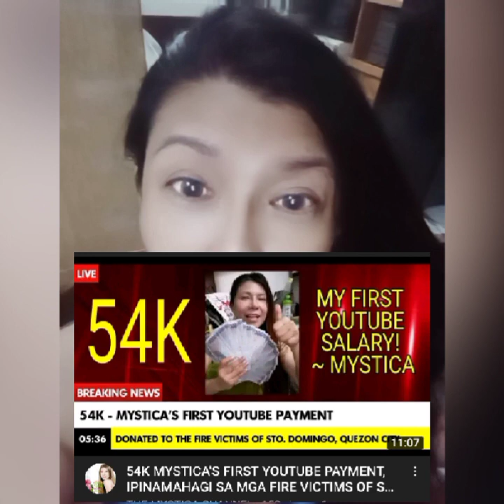1 - REACTION NI MYSTICA KAY MYGZ MOLINO: HUWAG DAANIN SA PAMIMIGAY NG BOX ANG PANLOLOKO MO KAY MAHAL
Part 1 - REACTION NI MYSTICA SA BAGONG VLOGS NI MYGZ MOLINO: "HUWAG DAANIN SA PAMIMIGAY NG BOX PARA MABURA ANG PANLOLOKO MO KAY MAHAL!"

THANKS TO MR. HANK JULIAN FROM RENO, NEVADA, USA, FOR HIS BLESSINGS AND KINDNESS IN GIVING A CAR AS A GIFT TO MYSTICA ALONG WITH HIS VERY GENEROUS FINANCIAL SUPPORT AND SPONSORSHIP! MAY THE LORD SHOWER HIM WITH MORE BLESSINGS!

Ruby Rose M. Villanueva
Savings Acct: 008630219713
BDO (Banco De Oro) Unibank, Inc.
863 SM City Dasmariňas Branch
Dasmariňas,  Cavite , Zip Code 4114 Philippines

GCASH : 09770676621 (RUBY ROSE M. VILLANUEVA)